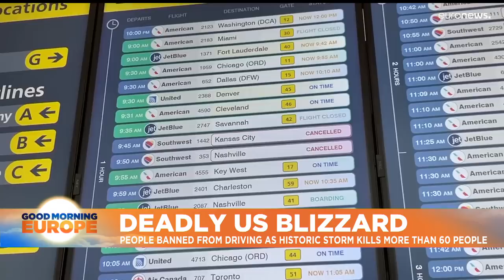Latest news bulletin | December 28th – Morning